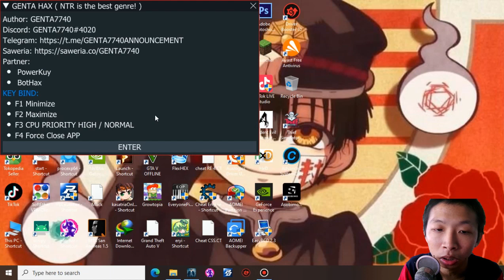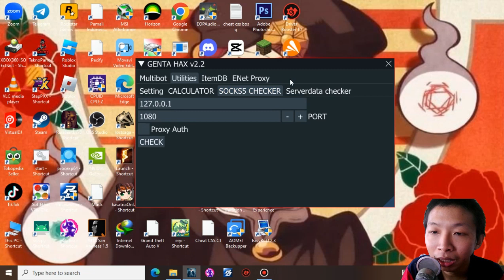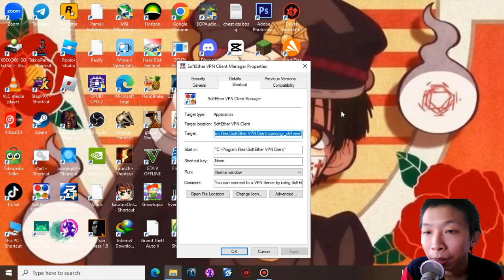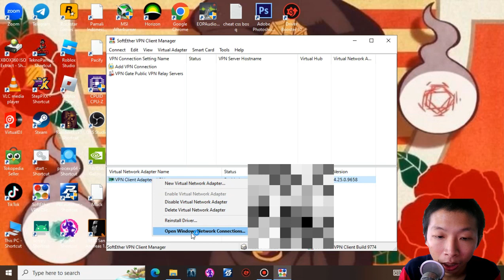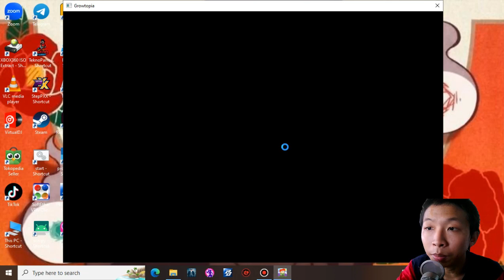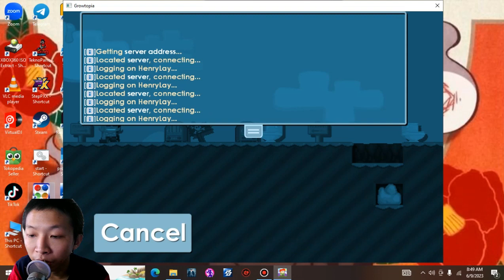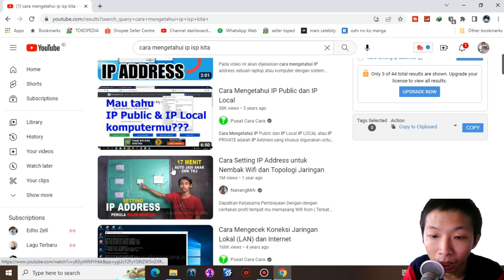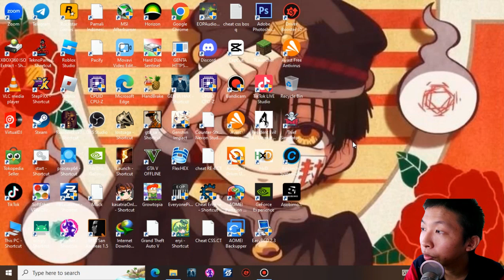Ga Bisa Login Growtopia Pakai VPN ini aja - Growtopia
Description :
di sini ku bahas ga panjang lebar ya, karena udah di jelasin di video sblmnya.